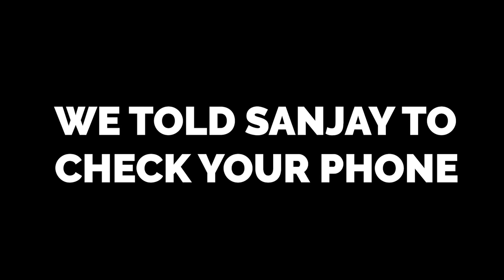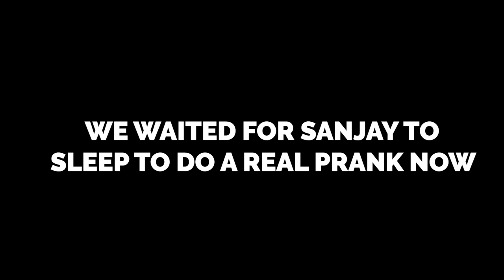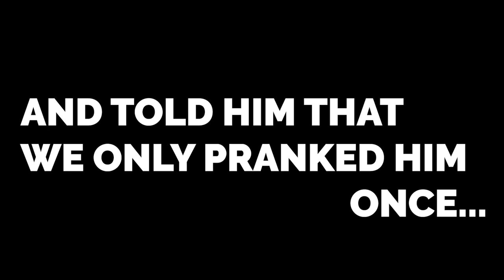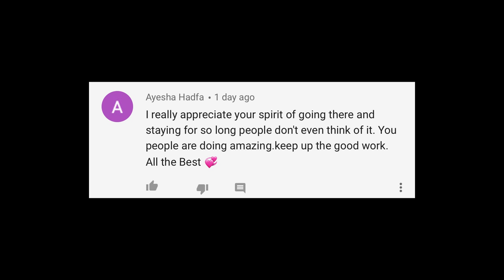PRANKING MY LITTLE BROTHER FOR 24 HOURS | Rimorav Vlogs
Watch PRANKING MY LITTLE BROTHER FOR 24 HOURS

igshid=zdloww5f2e5w